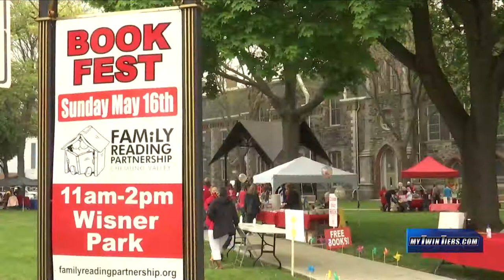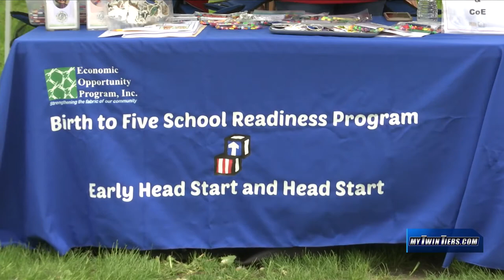Annual Book Fest at Wisner Park